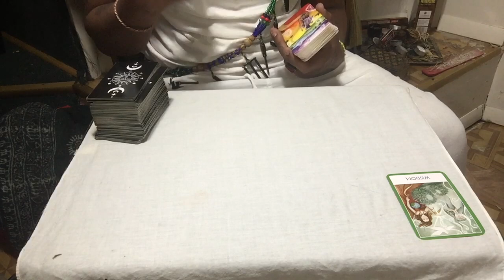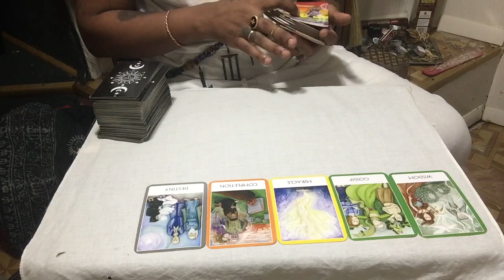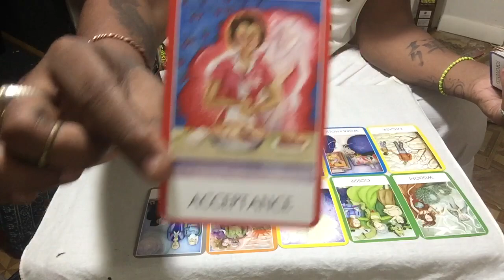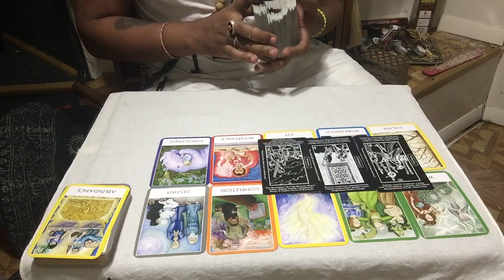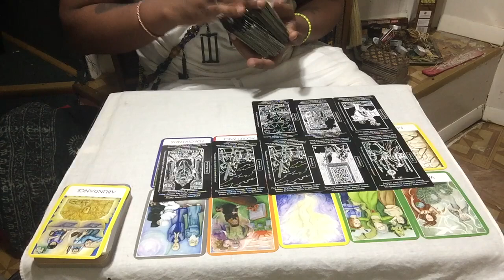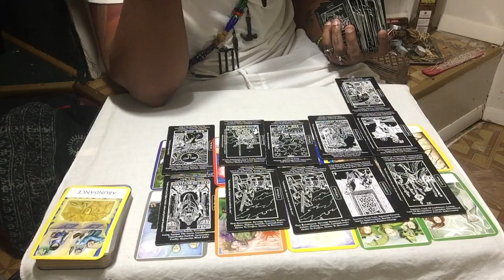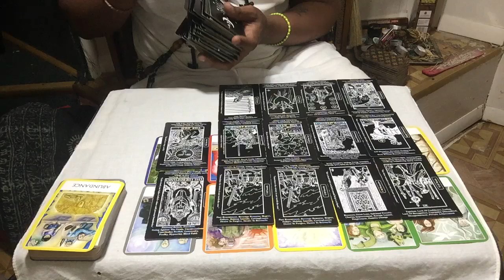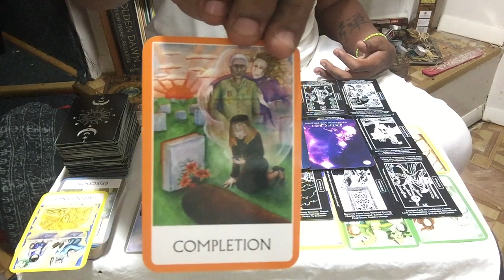Person Blocking Ur Abundance Will Be Removed! Step Into Ur True Self Confidently! They Cant Stop U!